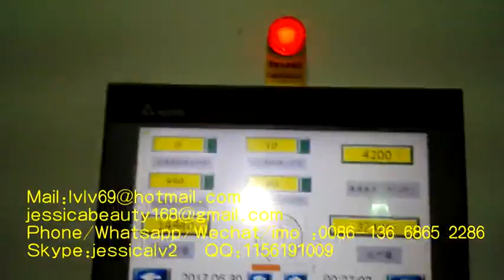High Quality Paper Pulp Egg TrayEgg Carton BoxEgg Mould Machinery